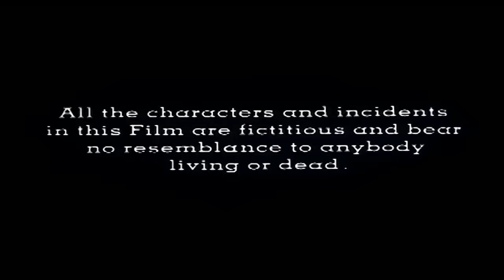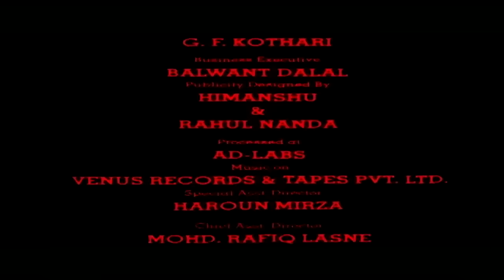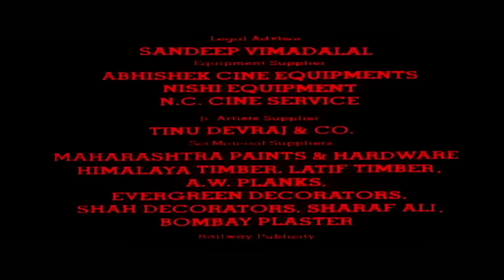Yes Boss | Full Hindi Movie | Shahrukh Khan, Juhi Chawla | Full HD 1080p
Watch out King Khan Shah Rukh Khan & Juhi Chawla starrer SuperHit comedy Movie "Yes Boss". The movie is Directed by Aziz Mirza & Music given by Jatin Lalit.

Synopsis:
It's 1980 in the coastal town of Vasco. Two gangs fight for control of the streets: the Scorpions, led by Prakash (Sharad Kapoor), and the Eagles, fronted by Max (Shahrukh Khan). When Prakash's brother Rahul (Chandrachur Singh) comes to visit, he meets and quickly falls in love with Shirley (Aishwarya Rai), not realizing she's the sister of his brother's rival, Max. Though Rahul tries to keep their relationship secret, it's only a matter of time before it brings the gang rivalry to a head.

Movie Credits:
Director : Aziz Mirza
Producer : Ratan Jain, Umed Jain
StarCast : Aditya Pancholi, Shah Rukh Khan, Juhi Chawla
Music Director : Jatin Lalit